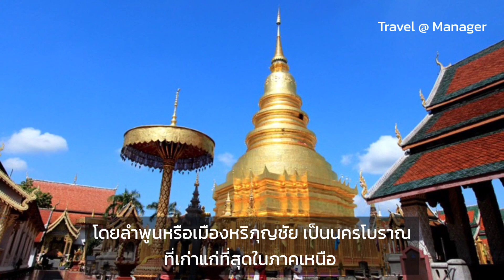ล้ำค่าผ้าทอมือ "ผ้าไหมยกดอกลำพูน"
“ผ้าไหมยกดอกลำพูน” เป็นผ้าทอมือที่ขึ้นชื่อในเรื่องความประณีตงดงามมากที่สุดแบบหนึ่งในภาคเหนือ โดยเป็นเทคนิคการทอผ้าด้วยการยกลวดลายให้สูงกว่าผืนผ้า โดยส่วนใหญ่นำลวดลายมาจากธรรมชาติ โดยเฉพาะ“ลายดอกพิกุล” ที่ถือเป็นลวดลายเอกลักษณ์ของผ้าทอยกดอกลำพูน

วันนี้เราจะพามารู้จักกับผ้าไหมยกดอกลำพูนกันถีงถิ่น ที่ “สถาบันผ้าทอมือหริภุญชัย” ต.ต้นธง อ.เมือง จ.ลำพูน ที่เป็นแหล่งท่องเที่ยวเรียนรู้เกี่ยวกับผ้าเมืองลำพูน โดยเฉพาะผ้าไหมยกดอกลำพูนอันเลื่องชื่อ และได้รับการขึ้นทะเบียนสิ่งบ่งชี้ทางภูมิศาสตร์ (GI)

ที่นี่ทำให้เราได้ทราบถึงที่มาของความเป็นหนึ่งแห่งผ้าทอมือ โดยลำพูนหรือเมืองหริภุญชัยนั้นเป็นนครโบราณที่เก่าแก่ที่สุดในภาคเหนือ มีกลุ่มคนหลากชาติพันธุ์อาศัยอยู่มายาวนาน ทั้งไทลื้อ ไทยวน ไทใหญ่ มอญ ลัวะ ฯลฯ

แต่กลุ่มชาติพันธุ์ที่มีจำนวนมากที่สุดในลำพูนคือคนยอง หรือไทยอง ซึ่งเป็นชาวไทลื้อกลุ่มหนึ่งที่มีถิ่นฐานอยู่ในเมืองยอง (ปัจจุบันอยู่ในรัฐฉาน ประเทศเมียนมา) โดยหญิงชาวยองนั้นขึ้นชื่อว่ามีฝีมือในการทอผ้าอย่างมาก